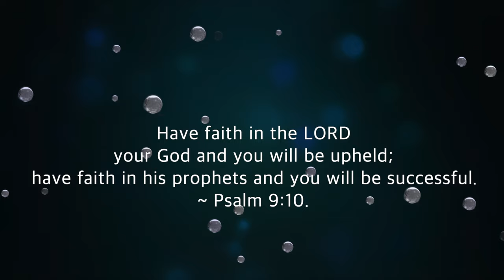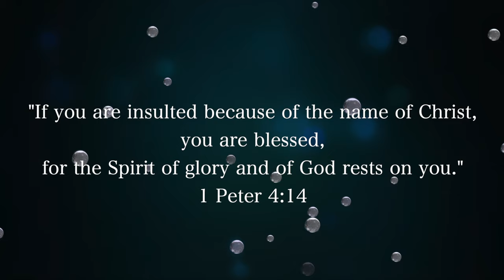Nepali Christian Song || Tapai Ko Chheuma with lyrics 4K quality 2019